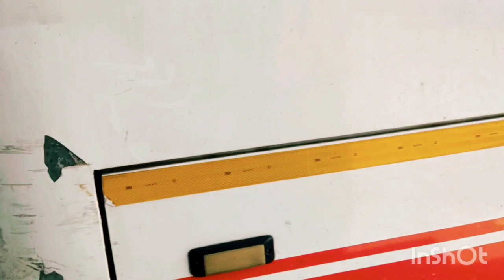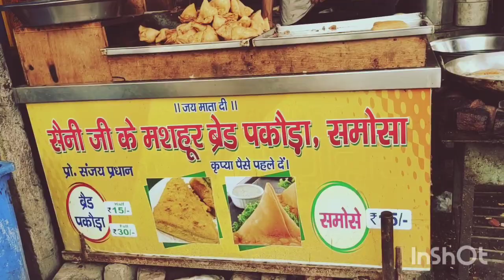Gurgaon ka bhashan station hai dekhiye kaise najara hai yah dekhiae. no🙏🙏 Naveen danu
Gurgaon ka bus station hai Gurgaon ka dekh ek aisa najara hai yahan #2023